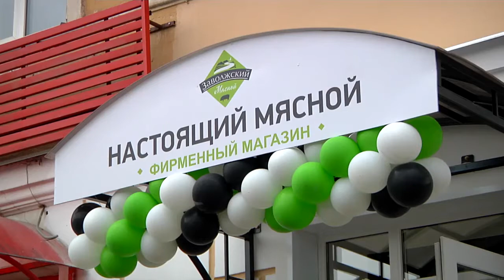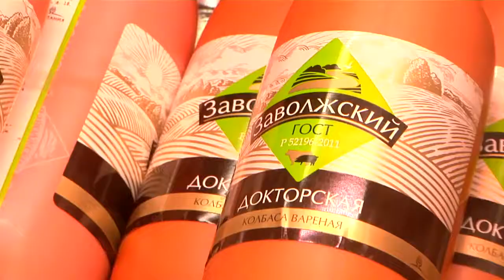Заволжский мясокомбинат: качество на высоте